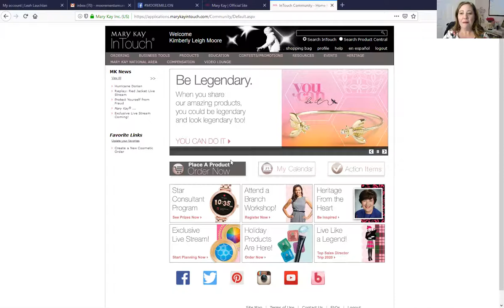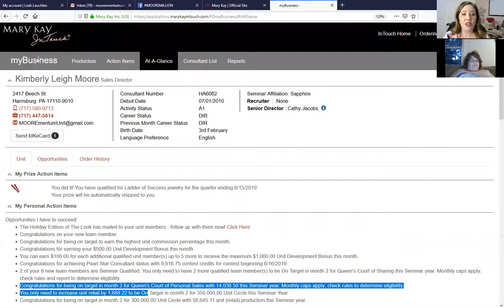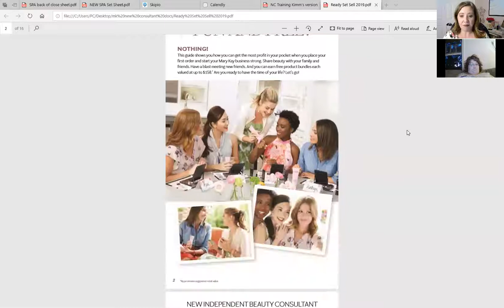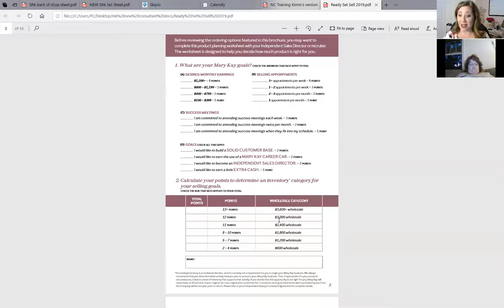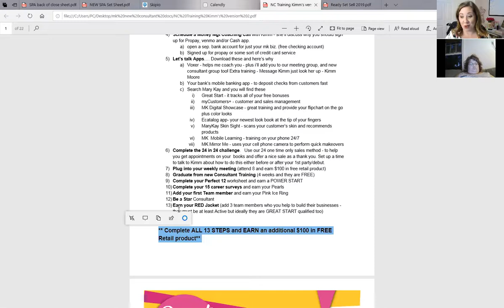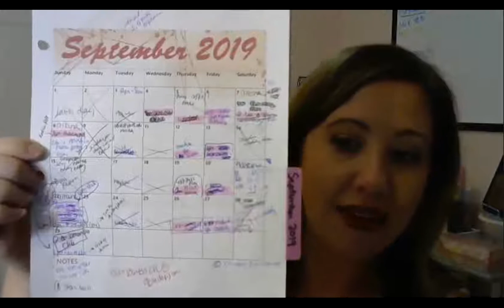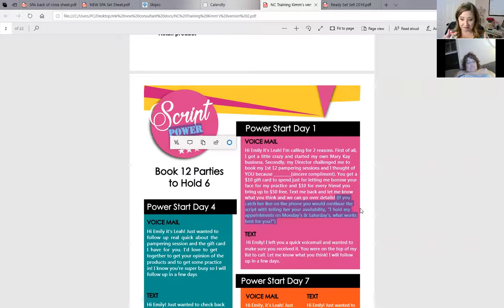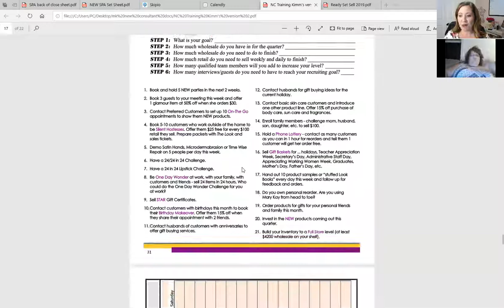New Consultant Training Week 1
WELCOME NEW CONSULTANT -  This is week 1 of our system designed to help you get off to a great start! You'll learn about booking, the new consultant checklist, and what active status is and what that means!